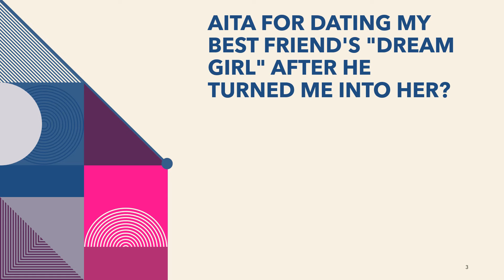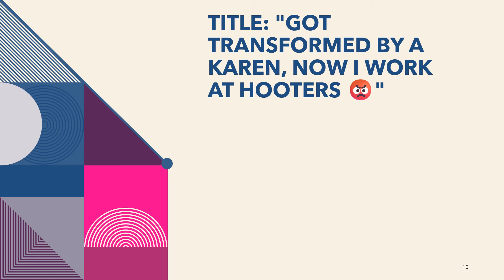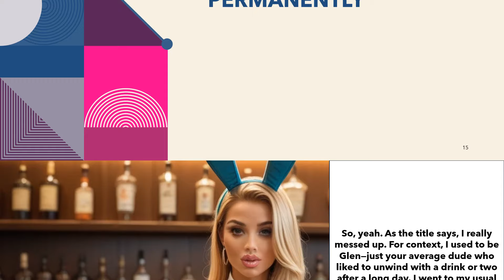Fake Reddit Quickies (TG)